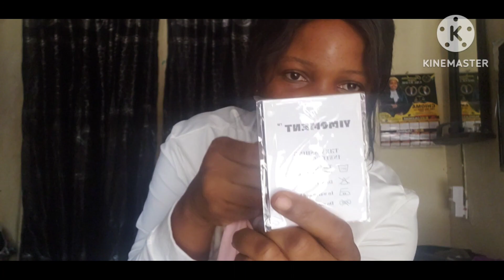MY INLAW IS THE BEST // HELP ME THANK HIM